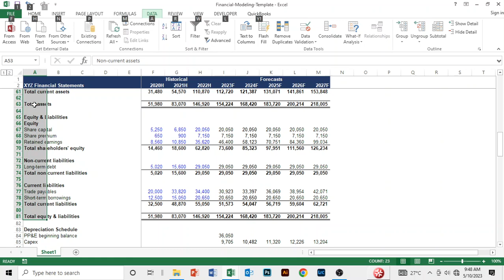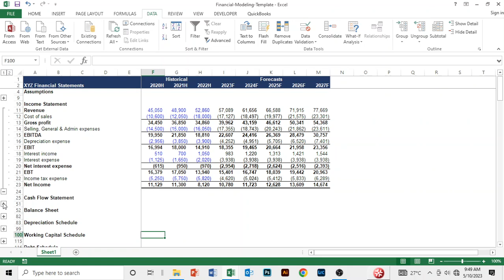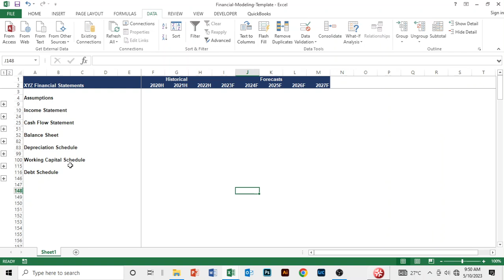14 Grouping Items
In this video, you will learn how to organize and group items for presentation purposes.

Want to take your career in finance to the next level? Enroll for the intensive financial modeling course today. Learn to build financial models for banks, insurance, construction, real estate, agriculture, and retail companies.